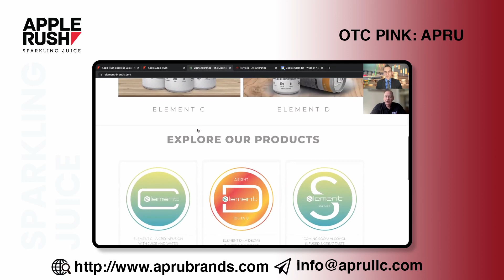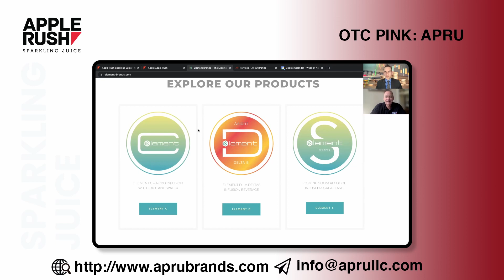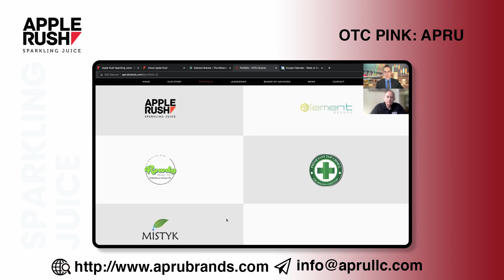Apple Rush; Discussing Primary Products Available Now.